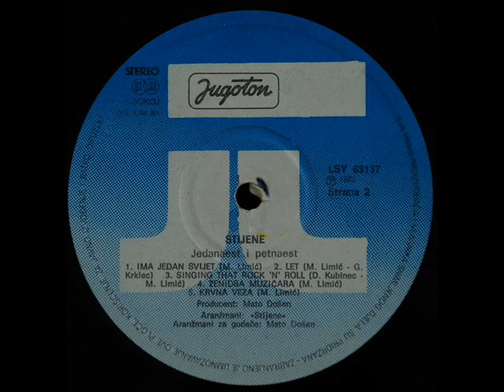ŽENIDBA MUZIČARA - STIJENE (1982)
Jedanaest I Petnaest (1982)